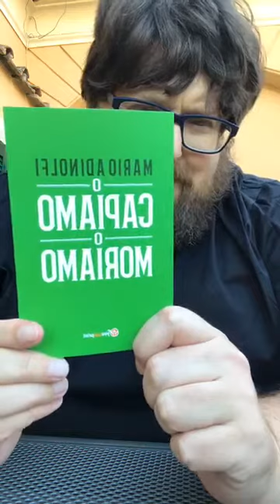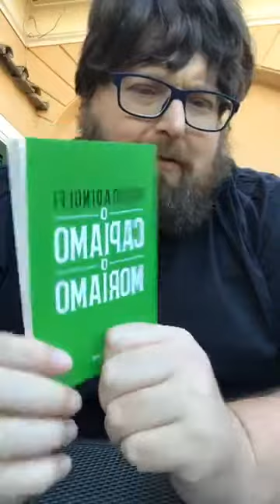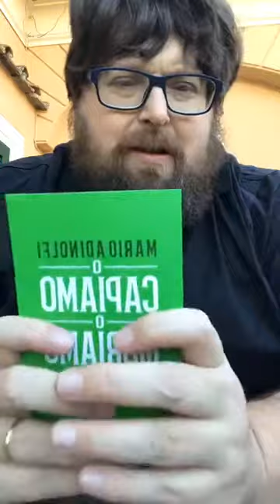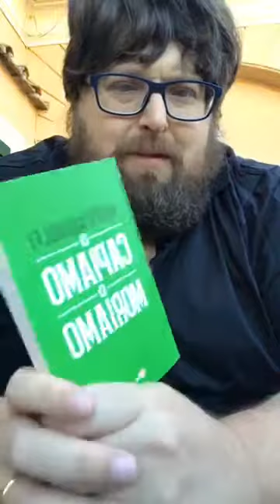StampaeVangelo_28settembre2017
Oggi viene celebrata la orrida "giornata mondiale per l'aborto libero", anche da esponenti del governo italiano che applaudono alle manifestazioni annunciate dalla Cgil in tutta Italia, come Valeria Fedeli, che poi domani ci ritroveremo tra i relatori insieme a Maria Elena Boschi alla Conferenza-farsa sulla famiglia che Paolo Gentiloni con Virginia Raggi e Laura Boldrini aprirà sempre oggi a Roma, in un cortocircuito intollerabile: aborto e Famiglia sono parole antititetiche, Boldrini e Fedeli e Raggi sono donne che hanno mostrato a più riprese disprezzo per i principi essenziali che riguardano la famiglia naturale. Auguri a Gigi De Palo che la Cei ha mandato a far da foglia di fico cattolica a questa presa in giro.